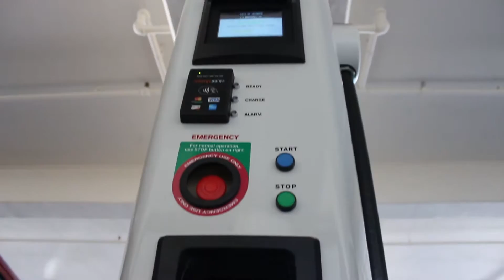EV Charging + Energy Storage, ChargePoint and Green Charge Networks Partnership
Green Charge Networks, the largest provider of commercial energy storage in the U.S., is partnering with ChargePoint, the world’s largest electric vehicle (EV) charging network. Combining energy storage with EV charging eliminates the high cost of demand charges caused by spikes in power usage, often a barrier to installing EV charging stations.